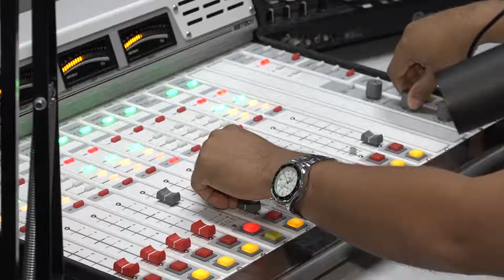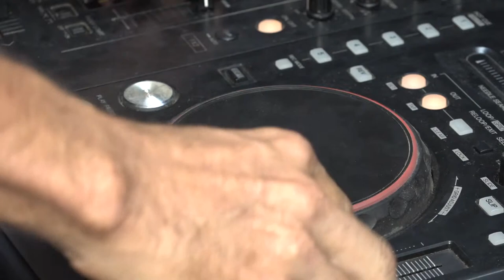Dia Internacional do DJ